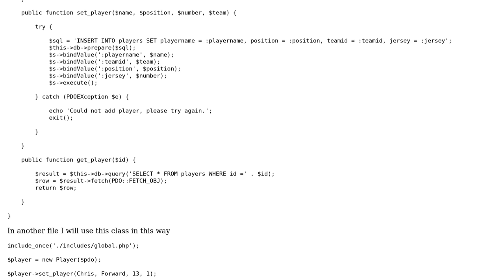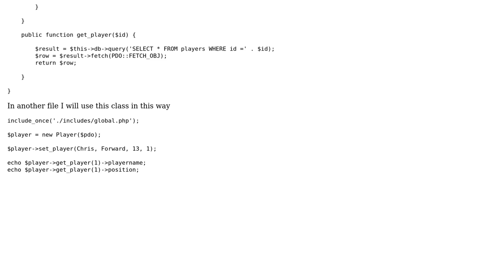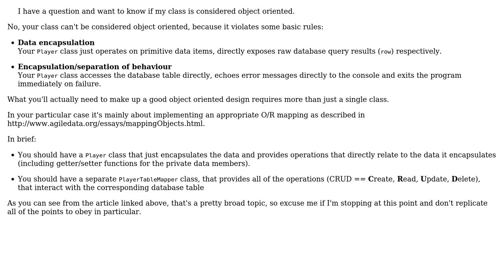A class to add and select players within a database (2 Solutions!!)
A class to add and select players within a database

With thanks & praise to God, and with thanks to the many people who have made this project possible! | Content (except music & images) licensed under CC BY-SA | Music | Images & others | With thanks to user ? user tim user Phrancis user Christopher Ortiz and the Stack Exchange Network Trademarks are property of their respective owners. You are responsible for your own actions.